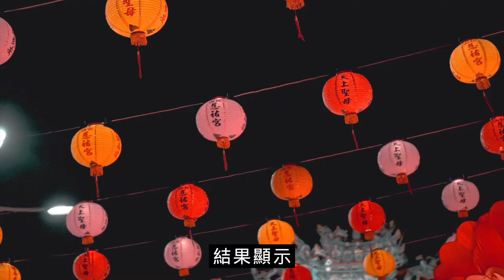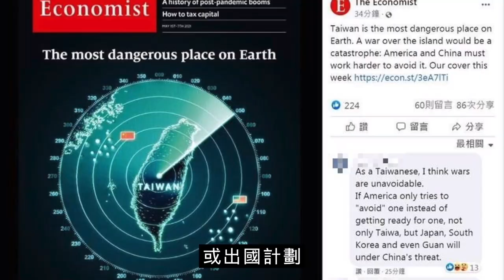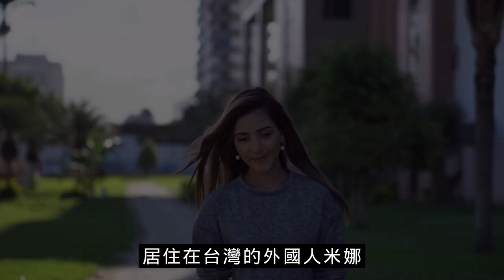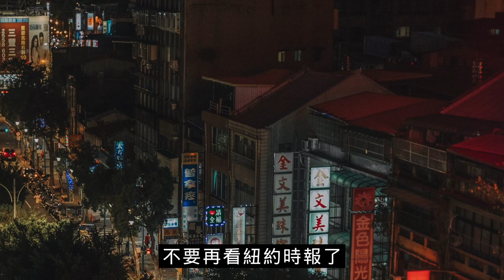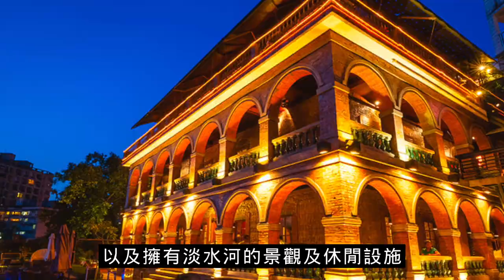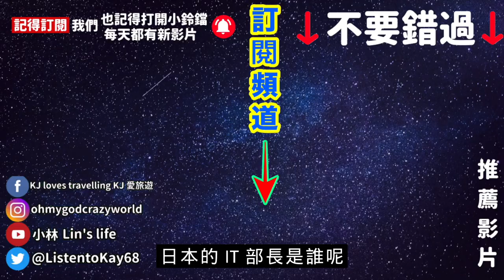台灣再登世界第一 打敗中國 打敗美國 成為外國人最愛的海外居住地 外國人最愛旅居台灣 小林Lin’s life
今日看點：台灣再登世界第一 成為外國人最愛的海外居住地 外國人最愛旅居台灣
在5月18日所公布的最新調查顯示，台灣在2021年連續第3年榮登旅居海外人士最愛的地方，以生活成本、定居難易度、整體生活品質等標準來看，高居59個國家地區之首。
調查訪問到來自全球186個地區共計1萬2420名旅外人士，2021年最受旅外人士青睞的國家，前三名分別是台灣、墨西哥以及哥斯大黎加，居住便利程度和整體生活品質已被評為2021年在國外生活和工作的最佳地點。
96%的受訪者回答滿意台灣的醫護品質，比全球整體滿意度71%更高；而台灣的就業保障和經濟狀況，比起其他地區也更讓旅外人士滿意。一名來自智利的受訪者就表示，「台灣的醫療健保系統真正將人們視為人類，而不只是單純的數據。」
前陣子 在國際報導《經濟學人》中表示台灣是全球最危險的國家，因為台灣現在夾在中國和美國之間，而中國海軍的數量目前已經超過美國海軍，中國在接下來的六年內也許會計劃入侵台灣。居住在台灣的米娜因為對於「台灣很危險」這件事感到非常意外，因此訪問了和她同樣居住在台灣多年的外國人們。沒想到許多外國人聽到「台灣很危險」都表現出了疑惑的反應，當米娜要他們敘述在台灣遇到過最危險的情況，許多人都想了很久，還開玩笑說台灣最危險的是食物，因為一吃就停不下來。
除此之外，大家知道 台灣哪一區最受握國朋友青睞嗎？根據統計，去年全年外國人在新北取得的土地與建物，竟有超過3成都集中在淡水區，房仲業分析指出，有3大原因，讓老外幾乎一住就愛上。
題外話，國內疫情嚴峻，本土確診案例連日暴增，而且許多病毒傳播鏈和確診感染源都有待進一步釐清，讓實聯制成為首要任務。對此，人稱「天才IT大臣」的行政院數位政務委員唐鳳，繼去（2020）年「口罩地圖」讓日本人驚豔之後，近日唐鳳再度出手，推出超便民的「全國簡訊實聯制」APP，讓店家到消費者透過5秒3步驟輕鬆搞定，而且不用留個資，甚至不用再辛苦手寫，增加染疫風險，消息一出，又在日本推特掀起熱議。
此外還有當地網友乾脆直接向唐鳳「求救」，直呼「幫助日本吧」，甚至對於自己國家感到失望，紛紛怨嘆「日本IT部門的人無能」、「為什麼兩個世界如此不同，我哭了」、「反觀日本」、「我想搬到台灣」、「日本的IT部長是誰？」

影片目錄
00:00 開場
00:22 台灣連續第三年成為外國人最愛旅居國家
04:00 台灣是經濟學人期刊眼中 最危險的國家？
05:16 局住在台多年的外國人 為台灣挺身而出
06:41 外國人在台最喜歡住的地方竟然是這裡？
08:14 連日本人都為之驚豔的台灣天才IT大臣唐鳳

相關影片：

謝謝你愛台灣 愛台的外國Youtuber 如何靠愛台灣 掌握財富密碼？月收入竟然多到無法想像！帶你看他們究竟賺多少?  (莫彩曦 法國酷的夢 三原Japan 韓勾ㄟ金針菇)

2021 台灣前100名人氣Youtuber月收入排行榜 你知道幾個? 第一名年收破千萬!(阿神 阿滴英文 De JuN 黃氏兄弟 Joeman 墨鏡哥SG 這群人TGOP 木曜4超玩 老高與小茉)

康宇看世界
好恐怖 日經媒體突然爆出三星追不上台積電的秘密 世界各國網友都被嚇一跳 台積電製程憑什麼超車？

世界看台灣
大陸人看台灣 北上廣被台灣吊打 中國網友驚呼原來台灣這麼強 小粉紅哭暈 中國專家鬱悶 直言改革開放40多年竟然沒有一個城市人均GDP超過台灣 北上廣深中國一線城市VS台灣

深夜聊天
台灣捷運嚇壞外國人，怎麼可能做到這種程度，理由高達十四項？連外媒都說，台灣捷運世界第一！

小賢 리시엔 lixian
台灣竟然變第三級了..?!韓國新聞網友反應/대만 국내 확진자 하루180명?!사재기 다시 시작인가. ?ㅠㅠ

2KidsinTaiwan!
讓我們一起擊敗Covid-19！ 在家上學的第一天，並為您的孩子講故事。Let us defeat the coronavirus together!

Justin in Taiwan 我不是歪國人

韓勾ㄟ金針菇 찐쩐꾸
這7件事情讓你宅家不無聊！韓國金在台灣防疫都在幹嘛？！媽媽我很好別擔心｜韓勾ㄟ金針菇 찐쩐꾸

亞里沙 Alisa
【南機場夜市Vlog】和@臺灣尋奇 黑龍一起挑戰兩人500元逛夜市，學了好多台語

臺灣尋奇
日本正妹vs非洲勇士「第一次吃爭鮮迴轉壽司」超真實評價！這道真的超級OO啦～ ft @亞里沙 Alisa 【黑色星期五】#47

5分鐘快速認識戴資穎 23個你不知道的有關小戴戴資穎的小秘密 1次告訴你

農曆過年 大年初一 到全家便利商店買福袋來開箱 結果令人不知該如何形容 小林每日發片ep 19 生活日常【小林Lin's life】

開箱神秘水果菠蘿蜜 長得有點像榴槤 聞起來卻像鳳梨 小林每日發片ep 13 生活日常